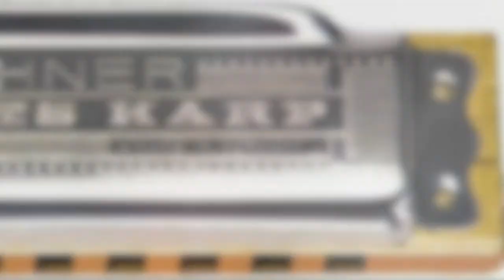Dave Hellyer Blues Harp Master 2 by Jim Surkamp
This is Dave Hellyer jamming in Shepherdstown back when with Kevin Williams, drums, Kelly Cornelius on percussion and Joe Bourgeois on guitar and song. ("Sittin' on top of the world") Image of Dave is an image of Cecilia Jankura (Beulah Mae). This video absolutely will not be monetized for any reason - but to preserve great music.